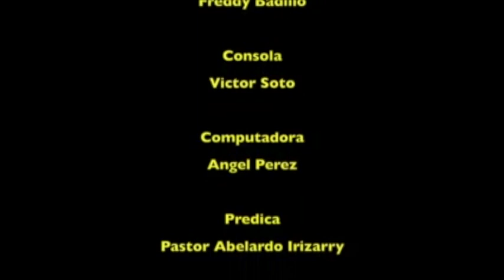Aguilas o Gallinas - La Predica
This video is about Aguilas o Gallinas - La Predica